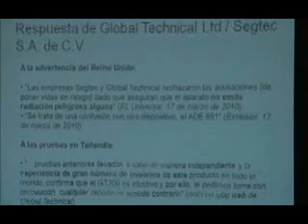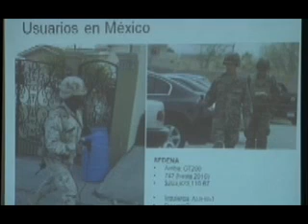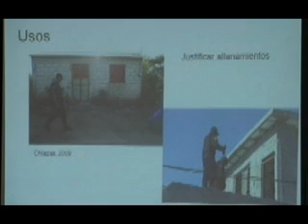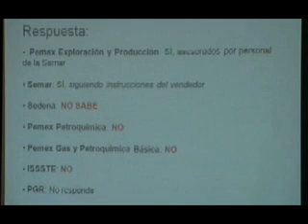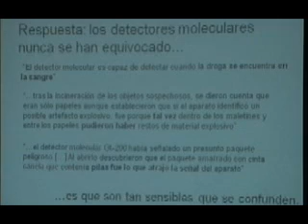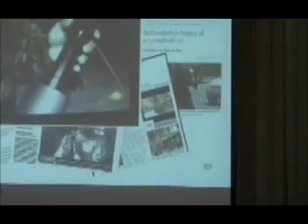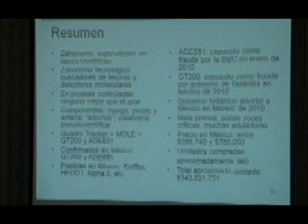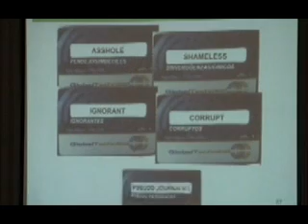Pseudotecnología 7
En la UAM Iztapalapa, Andrés Tonini dio una conferencia sobre el fraude de los detectores moleculares GT-200 y similares